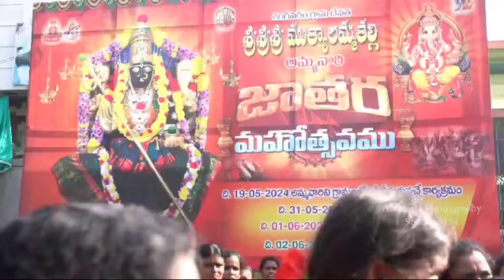సింగవరం గ్రామ దేవత శ్రీ శ్రీ ముత్యాలమ్మ జాతర 2024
Video from i v sitaramaraju72